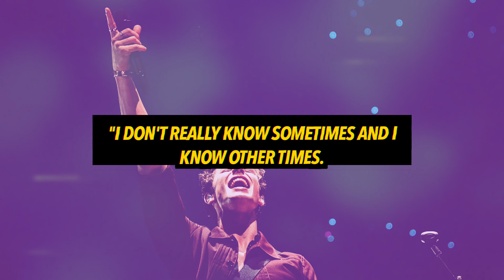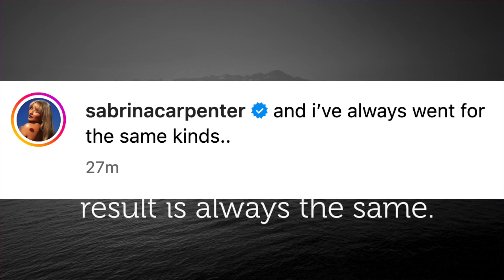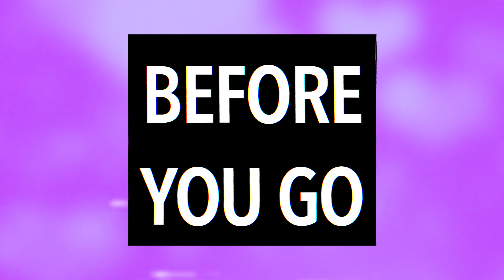Sabrina Carpenter REACTS To Shawn Mendes Coming Out Onstage At Concert During Speech About Sexuality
Sabrina Carpenter has reacted to Shawn Mendes coming out onstage at one of his concerts.